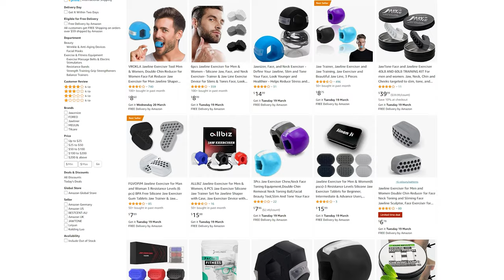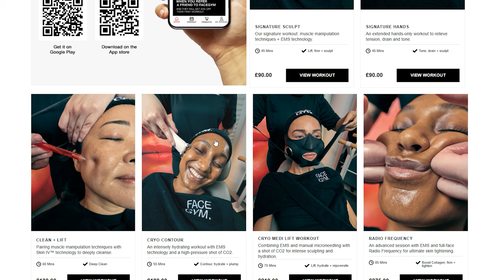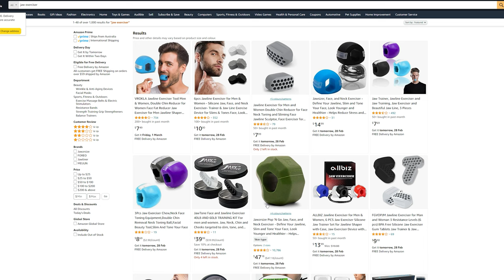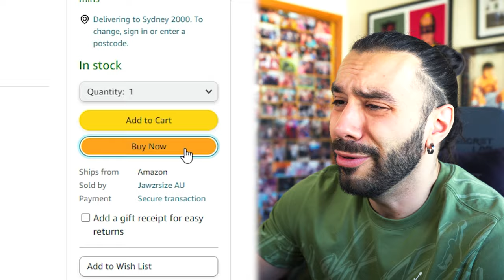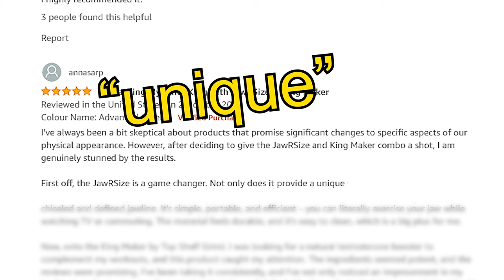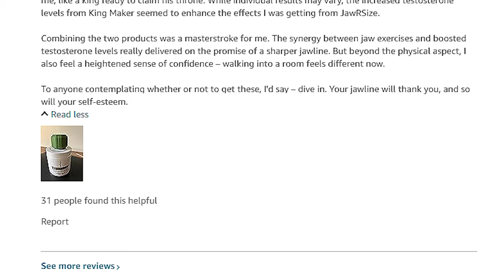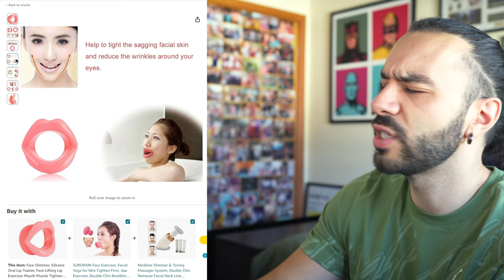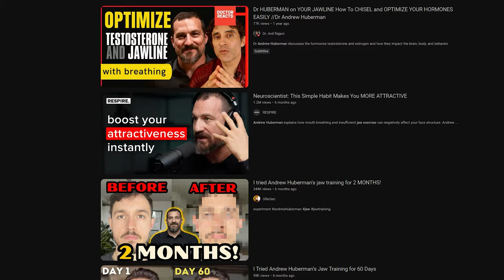Hollywoods New Fitness Trend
00:00 - when companies attempt to innovate
01:21 - a *what* exerciser?
02:36 - before & after photos
03:26 - choosing the right exerciser
09:06 - order & delivery
12:18 - 14 days into the experiment
14:03 - results